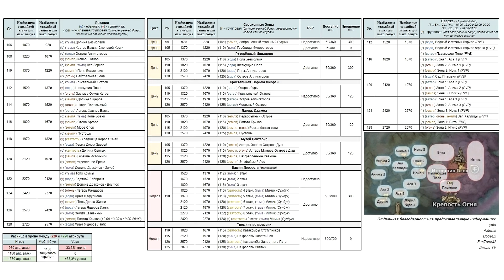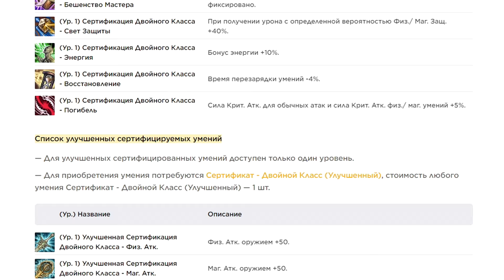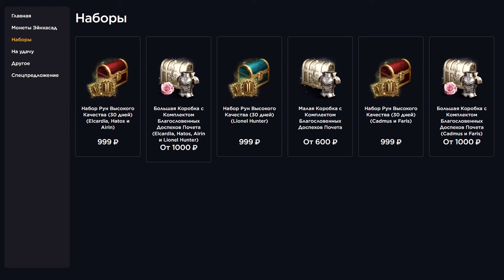Гайд на Призывателя Веньо | Лучший персонаж БЕЗ ДОНАТА в Lineage 2 Main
- Начинай играть и получай крутые бонусы для старта

- Наш Телеграм (Здесь розыгрыши L800 кодов!)